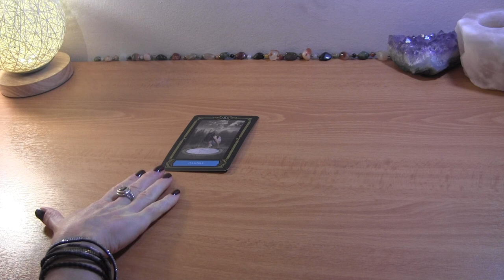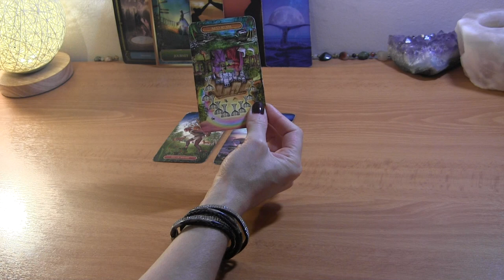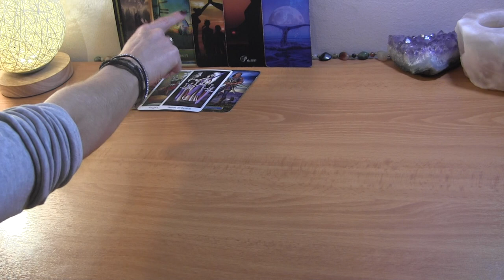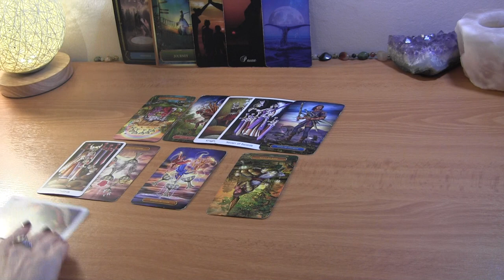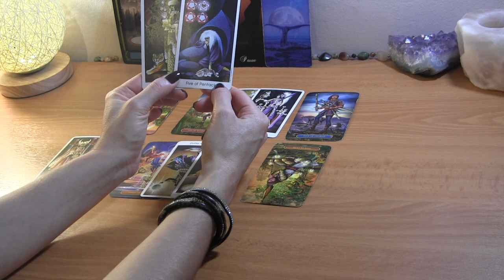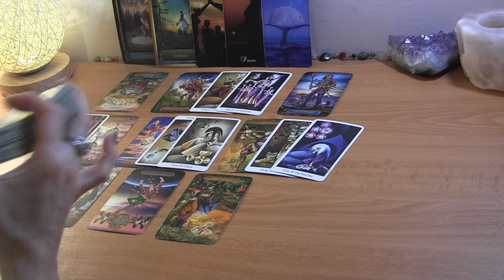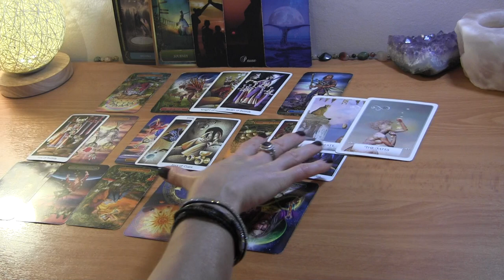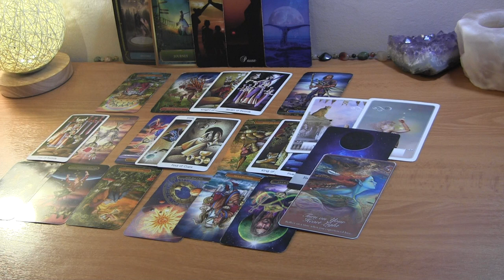✨DM: “I Remember the Love”~ Silent but Triggered✨ Twin Flame Reading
PERSONAL TAROT READING OPTIONS:
1.  BASIC LOVE READING ~30min $50
2.  EXTENDED LOVE READING ~45min $65
3. MINI-READING ~20min $35

  1. Reading option
  2. Your and your partner's first names, FULL DOBs  and current countries (if known)
  3. Brief description of situation (including if there is a 3rd party element to look into)
  4. Recent photos optional